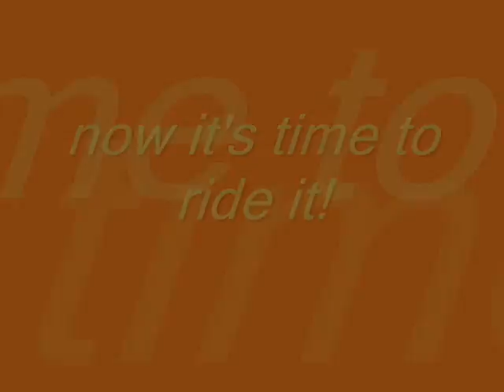Gonzo the Wooden Beast RCT3 "Full video"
A wooden Beast that is rampaging around the trees.
"Full video"

Please rate aand or comment!!